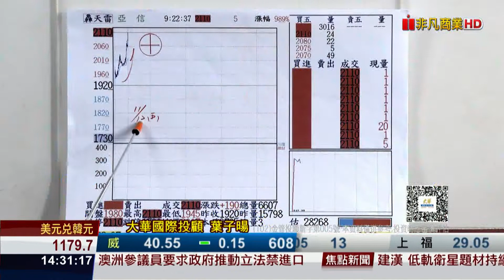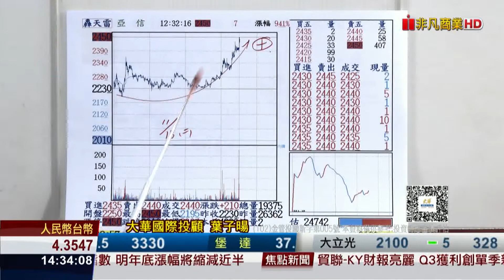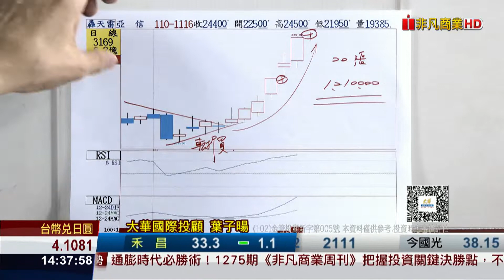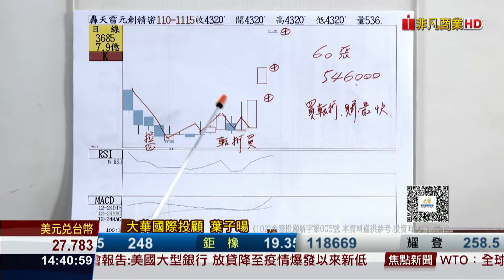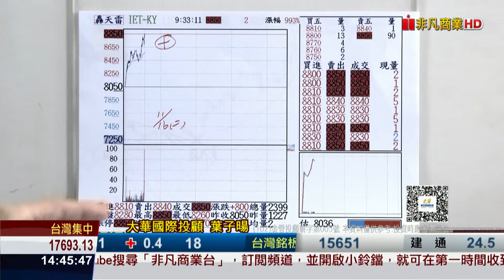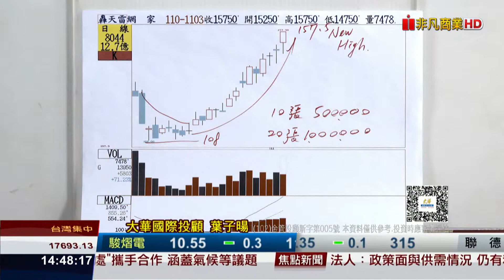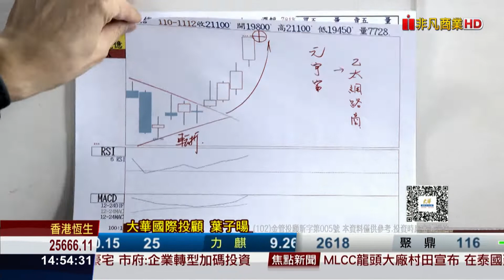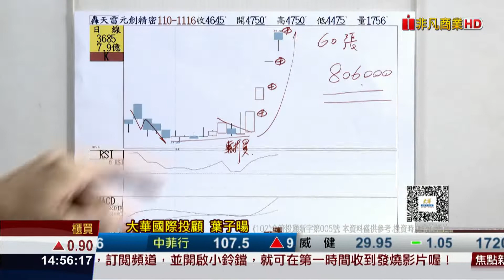20211116股海飛揚